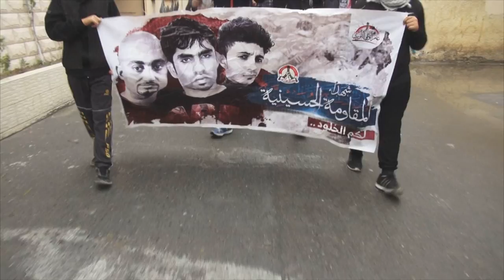تظاهرة حاشدة تحت شعار "على الوعد" في بلدة المصلى وإسكان جدحفص 2017/2/14